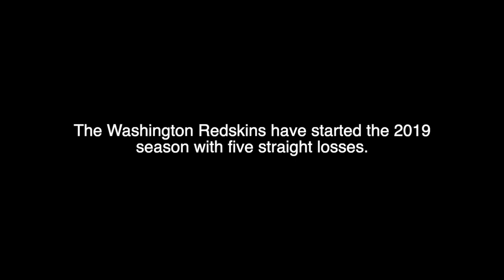Washington Redskins: A Team on the Rise | 2019-20 Highlights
With a new coaching staff and an influx of young talent, the future looks bright in Washington.

Song: Mama Said Knock You Out - LL Cool J

Shoutout to SwayRun21 for most of the clips. For any up to date Redskins highlights, check out his channel